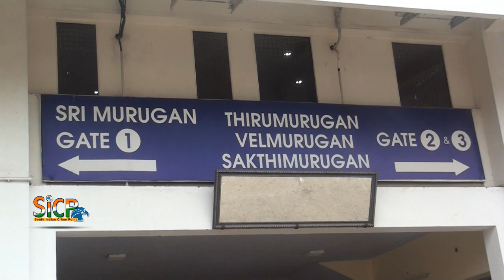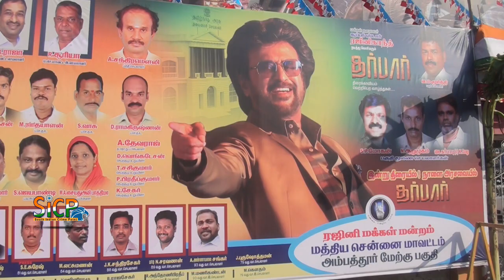Darbar Public Review | Rajinikanth | AR Murugadoss | Anirudh | Murugan Cinemas | Ambattur | Sicp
Darbar Public Review | Rajinikanth | Nayanthara | AR Murugadoss | Anirudh | Murugan Cinemas | Ambattur | Sicp

Darbar FDFS Super happy celebrations at Murugan Cinemas | Ambattur | Sicp

Darbar FDFS Celebrations at Rakki Cinemas | Ambattur | Sicp

Darbar (film)
Screenplay by AR Murugadoss
Starring Rajinikanth, Nayanthara, Nivetha Thomas, Sunil Shetty
Production
company Lyca Productions
Distributed by Lyca Productions
Country India
Language Tamil
Darbar (transl. Court) is an upcoming 2020 Indian Tamil-language action thriller film written and directed by A. R. Murugadoss, and produced by Allirajah Subaskaran under the banner of Lyca Productions. The film stars Rajinikanth, Nayanthara, Nivetha Thomas, and Sunil Shetty. The music for the film composed by Anirudh Ravichander while cinematography and editing are performed by Santhosh Sivan and Sreekar Prasad, respectively. The film is scheduled to be released on 9 January 2020, coinciding with Thai Pongal.

Rajinikanth as Aadhithya Arunachalam, Suniel Shetty, Nayanthara, Nivetha Thomas, Prateik Babbar, Jatin Sarna, Nawab Shah, Dalip Tahil, Yogi Babu, Thambi Ramaiya, Sriman

Production of the film began with the working title Thalaivar 167. Lyca Productions announced that they would collaborate with Rajinikanth again after their previous collaboration 2.0 with A. R. Murugadoss directing the film. Principal photography began on 10 April 2019 in Mumbai. Filming began on 8th April 2019, with a first look poster released by Lyca Productions on Twitter and Facebook the same day.

Murugadoss had on 9 April shared the first look of Darbar which marks his maiden collaboration with Rajinikanth. The poster was decked up with police instruments and equipment, with the punchline, "You decide whether you want me to be good, bad or worse."

Sunil Shetty was cast for the lead antagonist role, who appears in his second Tamil film after 12B (2001).

The director further writes that this action thriller will be the actor's 167th film. Rajinikanth has taken up the role of a cop after almost 27 years, his last police role being the 1992 film Pandiyan.

Anirudh Ravichander will compose the music whereas Santhosh Sivan will serve as the cinematographer. Sreekar Prasad will be editing the film. The second look posters starring Superstar Rajinikanth with two different shades were released by the director AR Murugadoss by his official twitter handle for the fans art.

On 7 November, the motion poster of Rajinikanth’s Darbar was released by Kamal Haasan, Mahesh Babu, Mohanlal and Salman Khan for Tamil, Telugu, Malayalam and Hindi versions respectively.

Soundtrack
Darbar Soundtrack album by Anirudh Ravichander

Singles from Darbar "Chumma Kizhi" Released: 27 November 2019

The film's soundtrack and score was composed by Anirudh Ravichander, marking his second collaboration with actor Rajinikanth after Petta and also with director A. R. Murugadoss after Kaththi. An instrumental theme song for the film titled "Thalaivar Theme", that accompanies with the motion poster was released on 7 November 2019, the same day that the motion poster was released.

While the album would be released under Rubax audio label with Divo as their digital partner, the rights to stream the album were secured by Gaana through their online music streaming platform.

The film's first single, "Chumma Kizhi", with lyrics by Vivek and sung by S. P. Balasubrahmanyam, was released on 27 November 2019.

The film's album was launched on 7 December 2019 at Jawaharlal Nehru Indoor Stadium, Chennai. The full album was simultaneously made available to stream via Gaana's online music streaming platform, on the same day itself.

Murugan Cinemas
5, Main Rd, Near Railway Station, Alagesan Nagar, Ambattur, Chennai, Tamil Nadu 600053

Rakki Cinemas, Address: No.1, Ambattur Red Hills Rd, Ram Nagar, Ambattur, Chennai, Tamil Nadu 600053